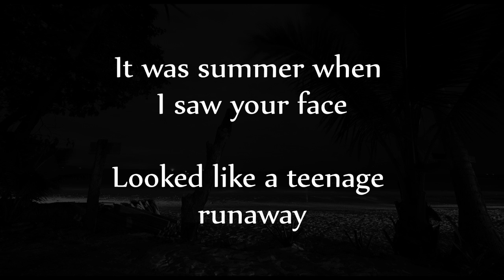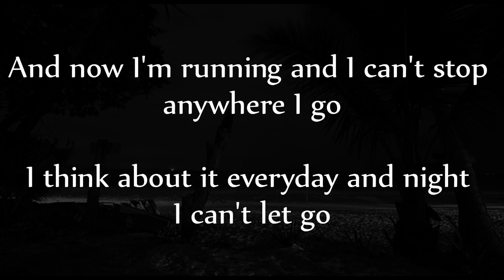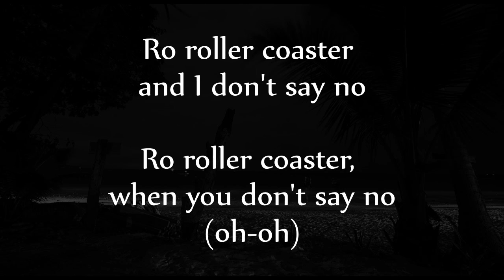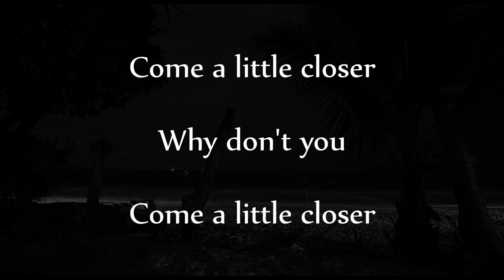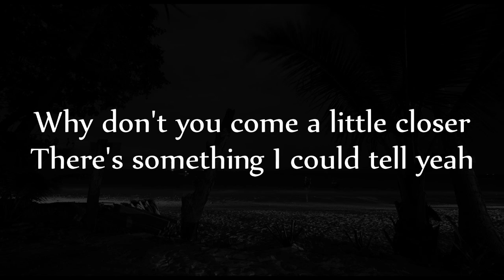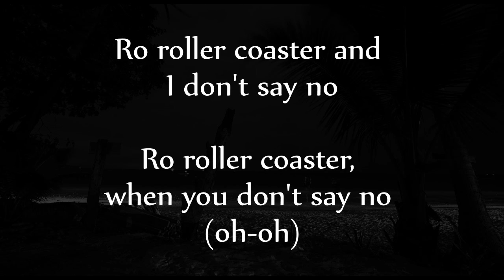Bleachers - Rollercoaster Lyrics